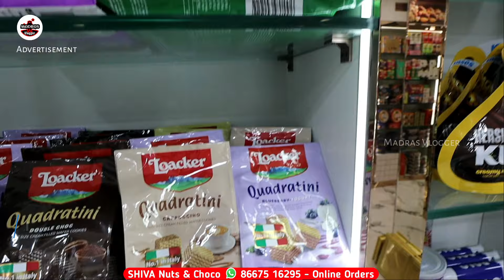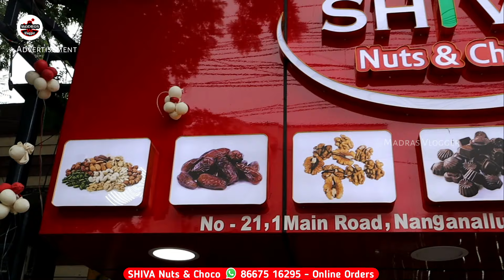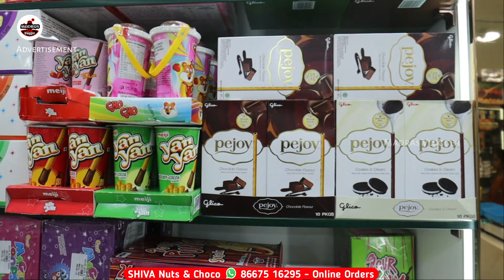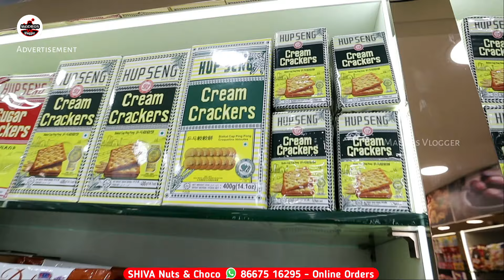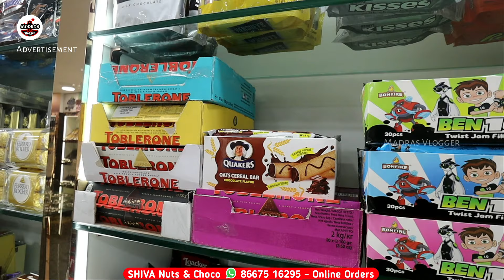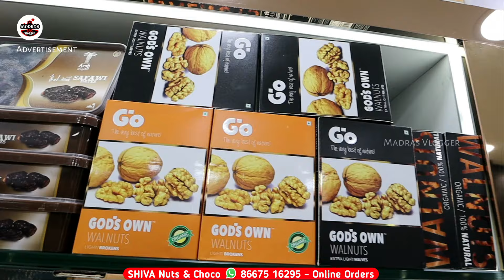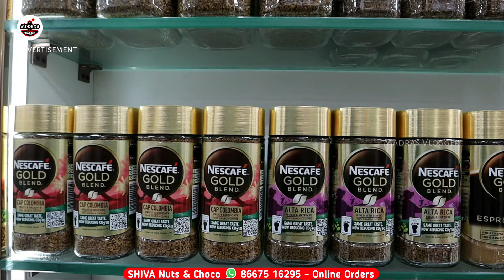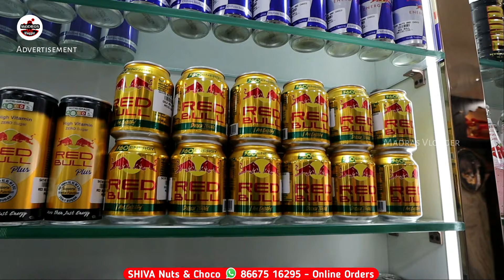Grand Opening New Shop Shiva Nuts & Choco👌👌Imported Nuts, Dates, Chocolates, Cheap Best Price Shop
Shiva Nuts & Choco
21, 1st Main Road, Ram Nagar
Nanganallur, Chennai 600 061, Tamil Nadu